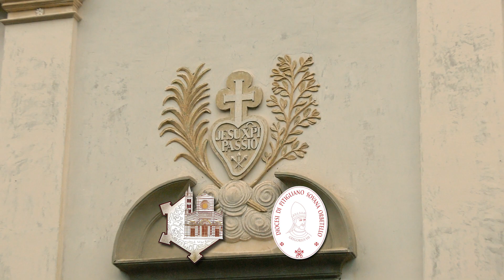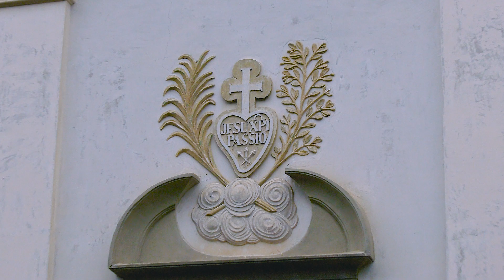Il Vangelo non va solo creduto, ma anche celebrato - III° catechesi quaresimale 2022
Diocesi di Grosseto e Pitigliano Sovana Orbetello
dal Convento della Presentazione - Monte Argentario

Il Vangelo non va solo creduto, ma anche celebrato
terza catechesi quaresimale in preparazione alla Pasqua

 S.E. Giovanni Roncari, Ofm capp
vescovo delle diocesi di Grosseto e di Pitigliano-Sovana-Orbetello

musica sui titoli
Fuga BWV578 Bach
eseguita da Alessandro Mersi - Ufficio liturgico Diocesi di Grosseto

Riperse e montaggio video
Bruno Ruffaldi Santori

Ufficio comunicazioni sociali della Diocesi di Grosseto
Ufficio comunicazioni sociali diocesi di Pitigliano-Sovana-Orbetello

Video Grafica 01 - Grosseto